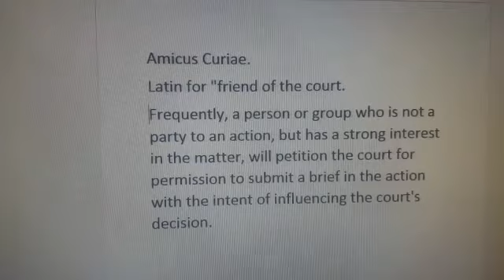FRIEND OF COURT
Video from Syed Ali Abbas